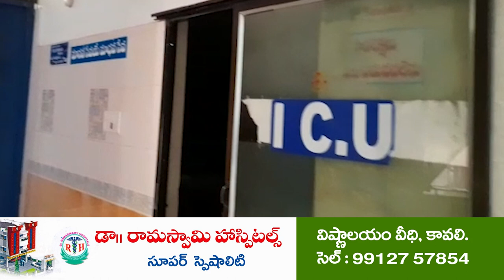ఆడ దూడ‌ల‌కు ఉచిత బృస‌ల్లా వ్యాక్సినేష‌న్‌...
- ప‌శువుల పెంప‌కందారులు స‌ద్వినియోగం చేసుకోండి
- పశుసంవర్ధక శాఖ అసిస్టెంట్ డైరెక్టర్ డాక్టర్ గురు జయంతి